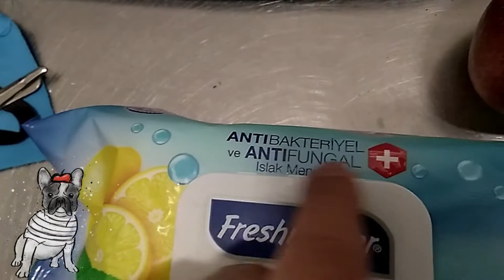DIY MASK FOR FACE IN 1 MINUT | МАСКУ ДЛЯ ЛИЦА ЗА 1 МИНУТУ | 1 मिनट में चेहरे के लिए उपकरण मास्क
DIY MASK FOR FACE IN 1 MINUT

Since we are all in quarantine, I wanted to show you how I make face masks, and also, since I can't leave my house, I had to use materials I found at home.

МАСКУ ДЛЯ ЛИЦА ЗА 1 МИНУТУ
Поскольку мы все на карантине, я хотел показать вам, как я делаю маски для лица, а также, поскольку я не могу покинуть свой дом, мне пришлось использовать материалы, которые я нашел у себя дома.

1 मिनट में चेहरे के लिए उपकरण मास्क
हम संगरोध में सभी कर रहे हैं के बाद से, मैं मैं चेहरे मास्क बनाने के लिए कैसे आप दिखाना चाहता था, और भी, मैं अपने घर नहीं छोड़ सकते क्योंकि, मुझे लगता है मैं घर पर पाया सामग्री का उपयोग करने के लिए किया था.

BRAVO JAMOASI KONSERT DASTURI 2019